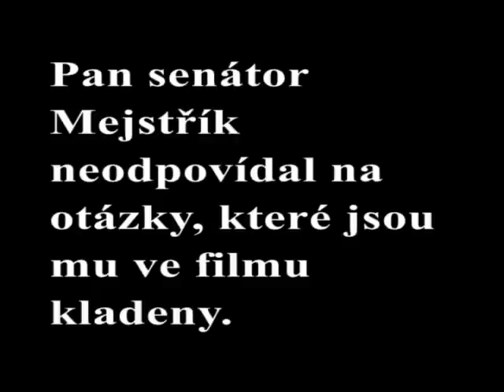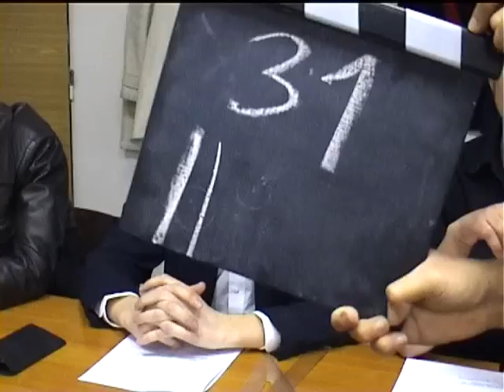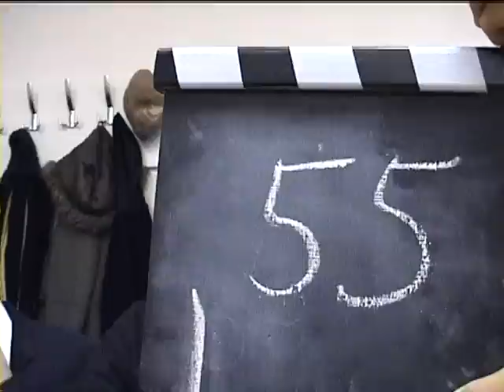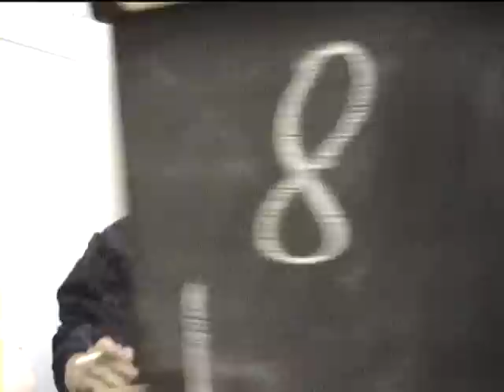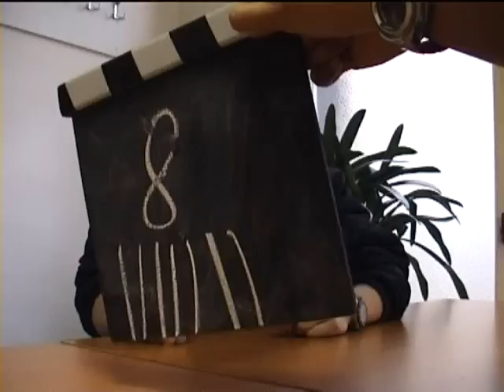Martin Mejstrik jak ho neznate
skolni video o senatorovi Martinu Mejstrikovi